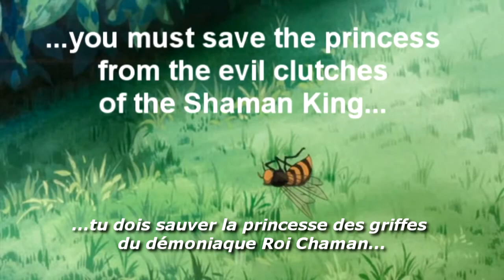Code MENT 03 Vostfr - A Bee Named Jasper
Code MENT est une série abrégée de Code Geass créée par PurpleEyesWTF (lien vers l'épisode 3 original
Comme d'habitude, rien ne m'appartient sur cette vidéo (à part les sous-titres, sinon où est l'intérêt ?).
Code Geass est un anime du studio Sunrise, si vous l'avez pas encore vu, je vois pas ce que vous faites encore ici.
N'hésitez pas à me dire si mes traductions sont un peu bancales, ou comment les améliorer, j'en profite pour apprendre.